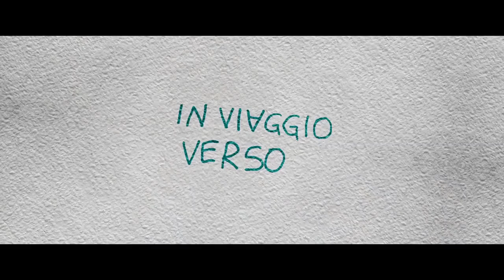"Up&Down, un film normale" - Trailer Ufficiale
Un film normale è uno splendido ossimoro. Un film, esattamente come la vita, non sarà normale, mai. Per fortuna.

Amici, sono felice di condividere con voi il trailer di "Up&Down, un film normale", da ottobre al cinema!

... e il nostro sogno continua nei teatri di tutta Italia, tutte le info a questo